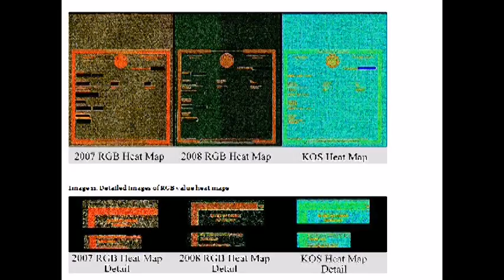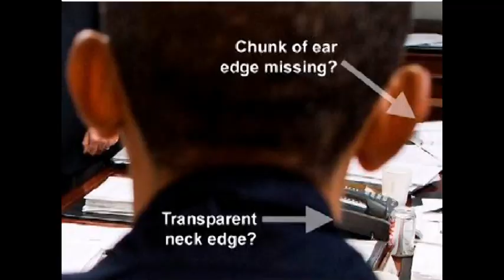Guide to President Obama Photoshop Conspiracies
--A brief history of President Obama Photoshop conspiracies including the birth certificate, skeet shooting, family pictures, throwing a football, and more.

--On the Bonus Show: NYTimes hacked by China, King Richard III's bones found, alchemy is back, more...

24/7 Voicemail Line: (219)-2DAVIDP